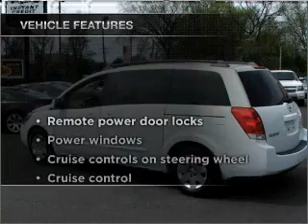2006 Nissan Quest - Fairless Hills PA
Year: 2006
Make: Nissan
Model: Quest
Trim: 3.5 SE
Engine: 3.5 liter 6 cylinder 24 valve
Transmission: 5-Speed Automatic
Color: White / Tan
Mileage: 77219
Address:
501 Lincoln Hwy